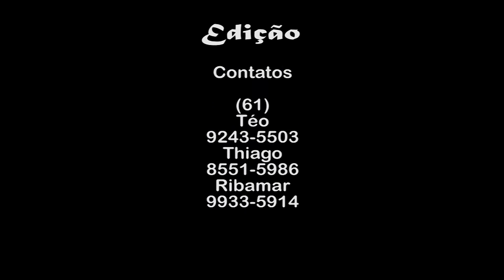Brasiliana feat. Anne Noronha - Valerie ( Amy Winehouse)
Projeto + (mais) é uma "jam Session" entre amigos que conta nesse video com Brilhante e Linda Anne Noronha dividindo a canção conosco.

Valerie
Amy Winehouse

And I think of all the things of what you're doing
In my head I paint a picture

Since I've come home
Well, my body's been a mess
And I miss your ginger hair
And the way you like to dress

Oh, won't you come on over?
Stop making a fool out of me
Why don't you come on over, Valerie?

Valerie

Did you have to go to jail?
Put your house out up for sale?
Did you get a good lawyer?
I hope you didn't catch a tan,
Hope you find the right man
Who'll fix it for you

Are you shopping anywhere?
Change the color of your hair
And are you busy?
Did you have to pay that fine
That you were dodging all the time?
Are you still dizzy?

Valerie

Valerie